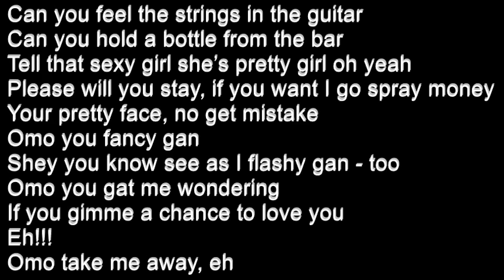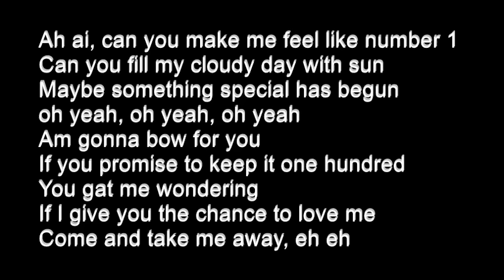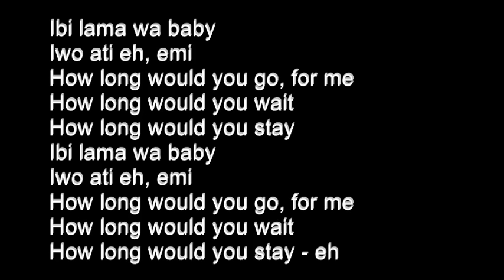Davido - How Long ft. Tinashe Lyrics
Lyrics: Davido How Long ft  Tinashe